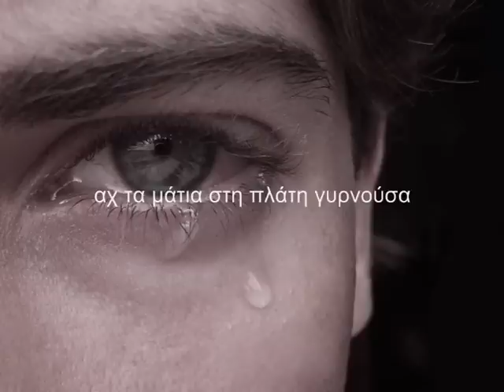Alkistis Protopsalti - Antitheta pia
Πήγαινα
με το σώμα αγκαλιά
με το σώμα μου μόνο εξηγούσα
Πήγαινα κι εξηγούσα τον άνθρωπο
πως να διαλέγει βουνά

Πήγαινα
και τα μάτια στη πλάτη
αχ τα μάτια στη πλάτη γυρνούσα
Πήγαινα
και στους ώμους τα βλέφαρα
ζωγραφισμένα ανοιχτά

Αχ να σε δω
να πηγαίνεις αντίθετα πια
ν' ανεβαίνεις δικά σου βουνά
να σε βλέπω
και τα μάτια να ζητάνε να γίνουν πουλιά
να σε βλέπω
μα το σώμα να πηγαίνει αντίθετα πια

Πήγαινα
Πήγαινα
και στους ώμους τα δάκρυα
τα δάκρυα ποτάμια ανοιχτά

να σε βλέπω
και τα μάτια να ζητάνε να γίνουν πούλια
να σε βλέπω